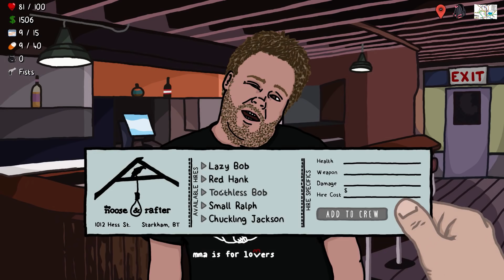THE DOPE GAME Gameplay ★ Falcon 1 Shot ★ Let's Play The Dope Game (Errday)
Welcome to Let's Play The Dope Game! This video consists of The Dope Game Gameplay from its steam release. From CoaguCo Industries, The Dope Game takes place in the fictional city of Starkham, Blannington, most infamously known from their previous games One Way To Die and Raise Your Own Clone.

The Dope Game, the newest game from CoaguCo Industries, It is a take on John E. Dell's 1984 classic game Drugwars, where the player goes around New York City trying to make as much money as possible selling drugs while evading the police. But this isn't New York City. Or 1984.

Game Links

The Dope Game Gameplay Part 1 - 420 blaze it?